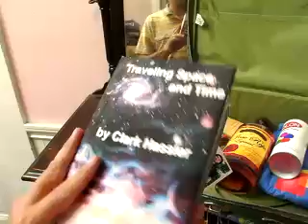Enjoi- dude trip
Trip with the team of enjoi